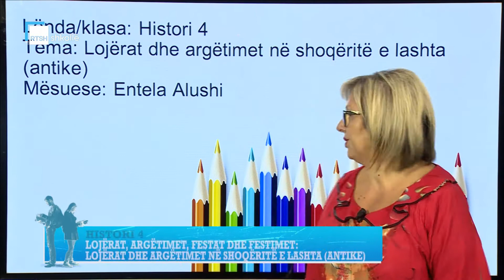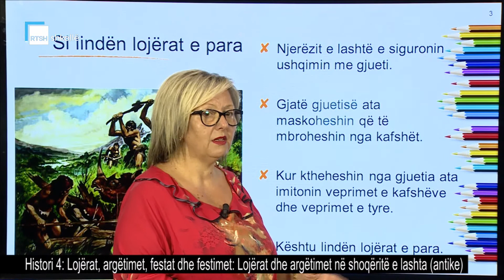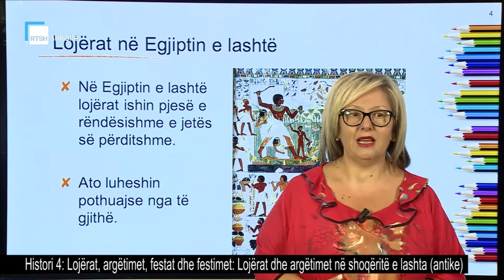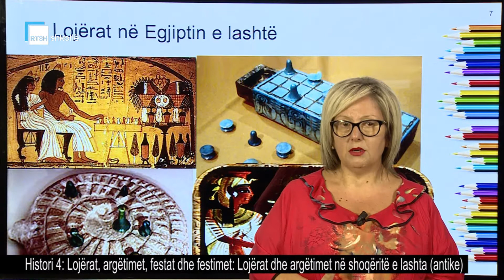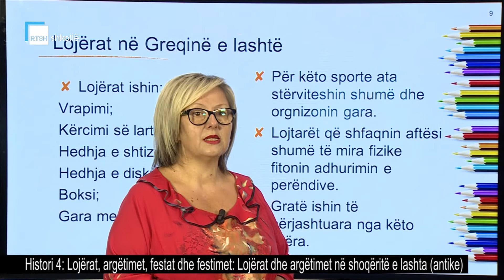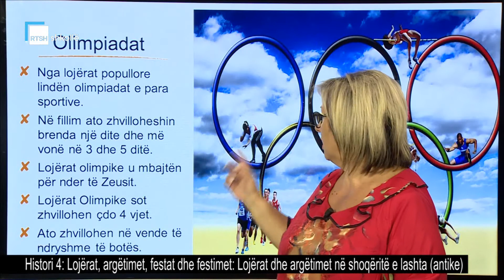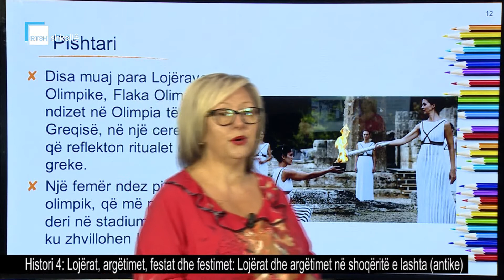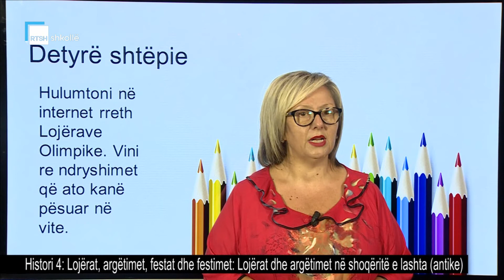Histori 4 - Lojërat, argëtimet, festat dhe festimet